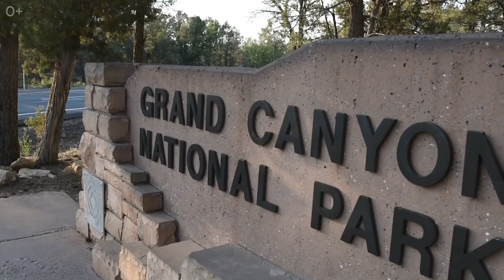10 САМЫХ КРАСИВЫХ мест на земле. Удивительные места, которые вы должны посетить!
10 самых красивых мест на земле. Удивительные места, которые вы должны посетить

Наша планета наполнена неописуемой и удивительной красотой как рукотворной, так и природной. Озера невероятной красоты, горы в стиле фэнтези, чистейшие водоёмы, звездное море, рукотворные объекты... Эти живописные места находятся вокруг нас, но порой, из-за трудовых будней и хлопот люди не замечают этой красоты.

Если вы не можете решить, куда отправиться в путешествие — здесь вы найдете то, что впечатлит именно вас. Каждое из этих мест удивит вас своей красотой и запомниться на всю жизнь.

Иногда кажется что, чтобы охватить всю невероятную земную красоту, одной жизни не хватит. Но это не так! В этом выпуске мы хотим показать 10 невероятных мест на земле, которые, без сомнения, стоит посетить.

00:00 - 10 самых красивых мест на земле
00:05 - Остров Ваадху, Мальдивы
00:53 - Колодец Тора, Орегон
02:04 - Райские врата, Китай
03:10 - Колодец Иакова, Техас
04:02 - Озеро Луиз, Канада
05:10 - Озеро Брайес, Италия
05:52 - Подвесные мосты Канопи, Борнео
06:29 - Пещеры Вайтомо, Новая Зеландия
07:01 - Озеро Флатхед, США
08:00 - Гранд-Каньон, США

Бывали ли вы в одном из мест в видео? Делать вторую часть с самыми красивыми местами в мире? :)